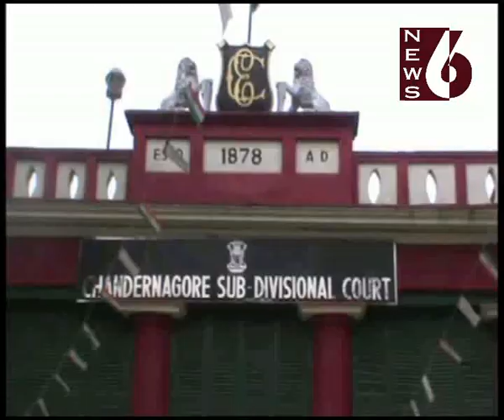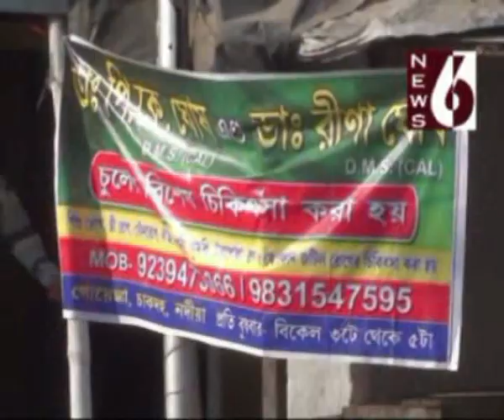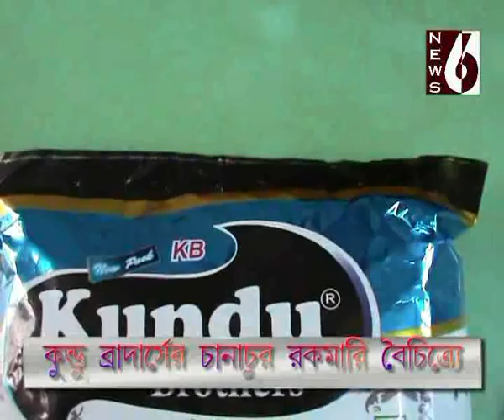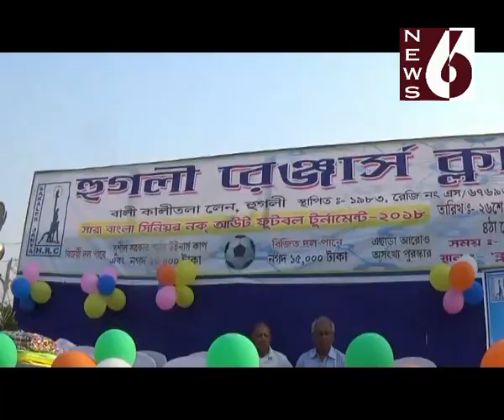HOOGHLY NEWS 6 08022018